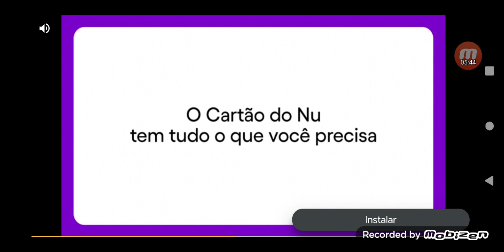zerando dino terror 2 com a Sapphire sem voz